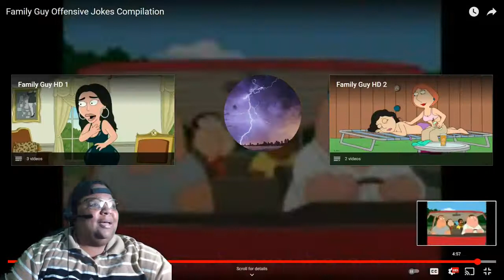FAMILY GUY Offensive Jokes Compilation REACTION